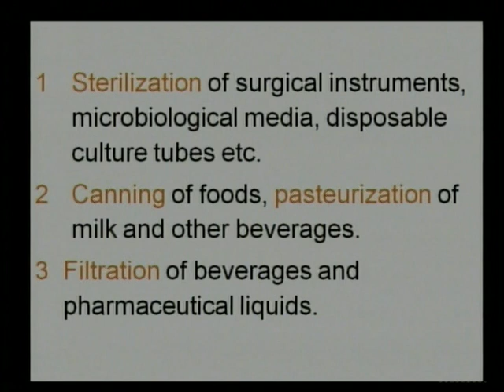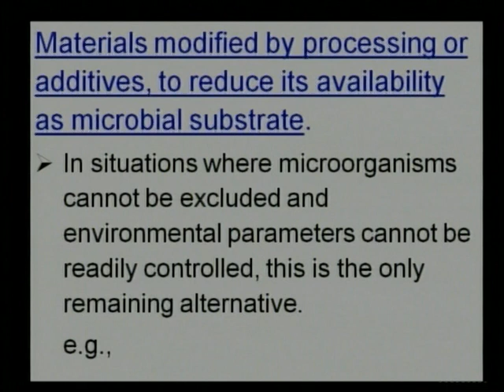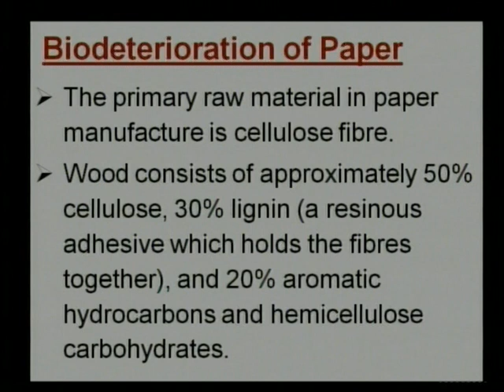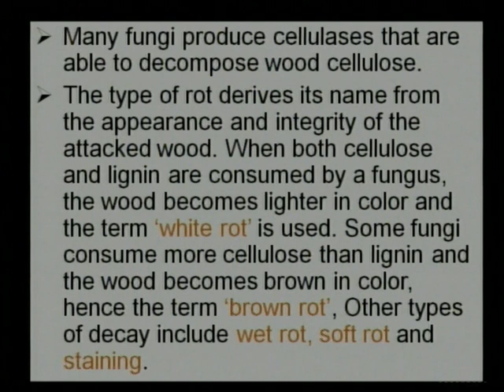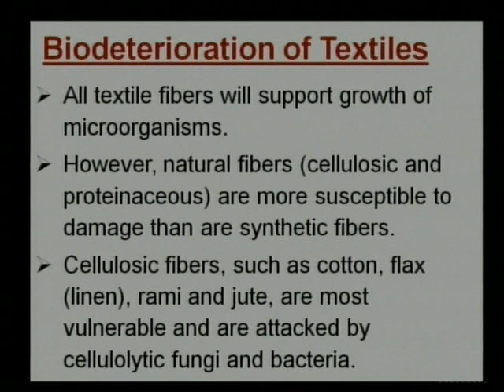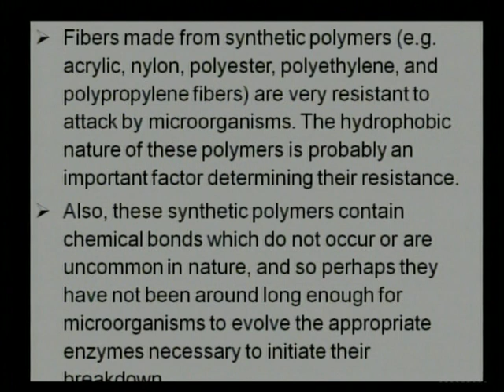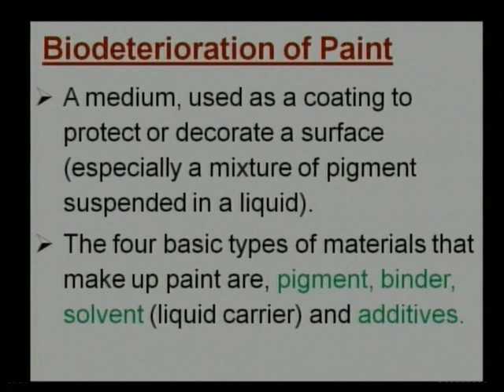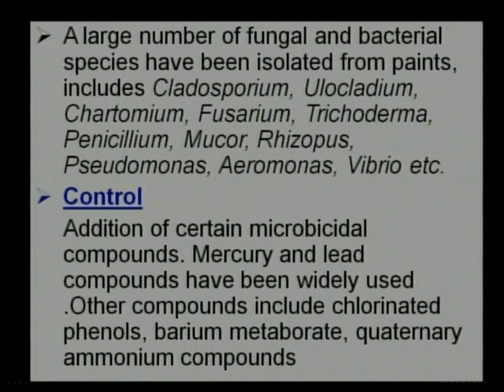Biodeterioration Part 2